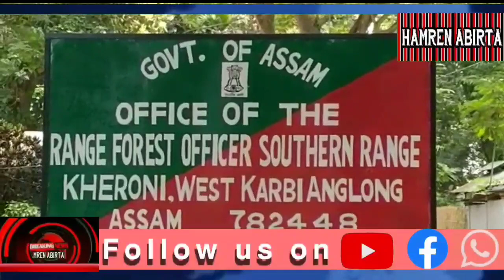17 April 2023